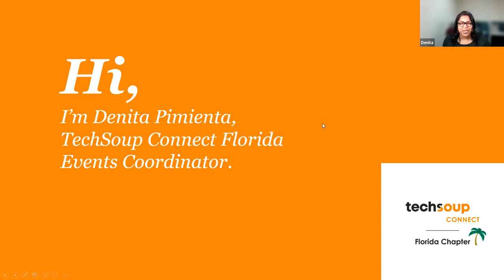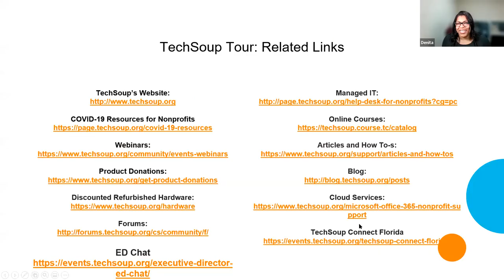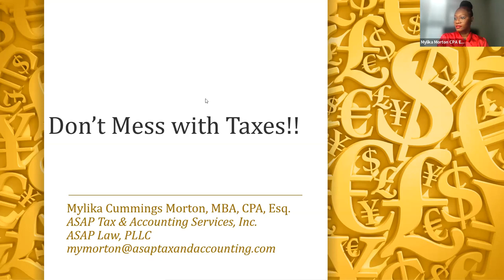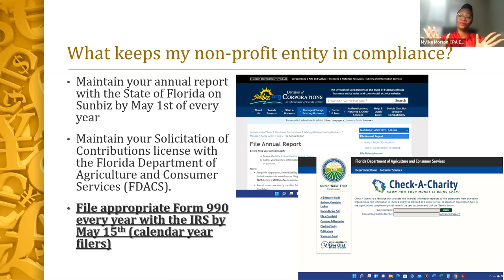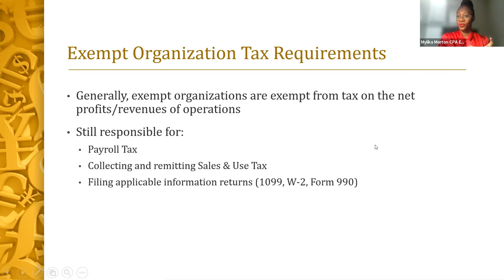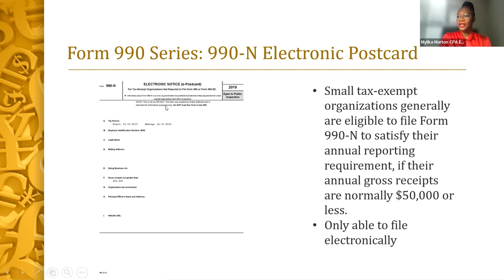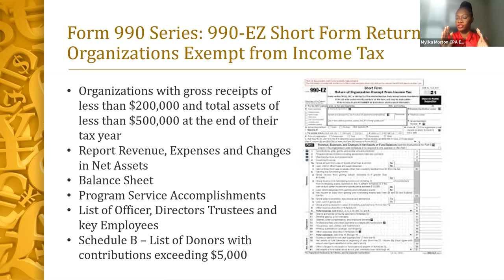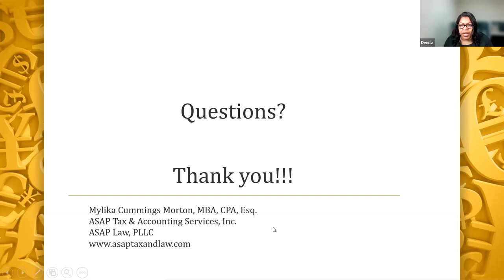TechSoup Connect Florida: Don't Mess With Taxes! Annual Requirements for Nonprofits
Hosted by TechSoup Connect Florida on March 14, 2022.

Almost all charitable nonprofits that are recognized as tax-exempt by the IRS are required to file an annual report with the IRS, Secretary of State, and local government.  In this webinar, we will discuss how not to lose your tax-exempt status and what funders are looking for on your annual reports.